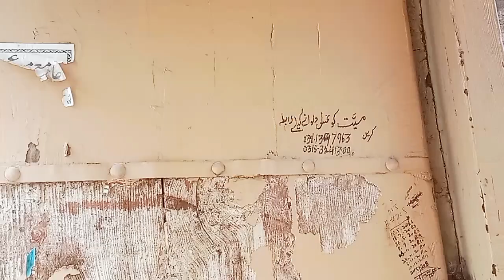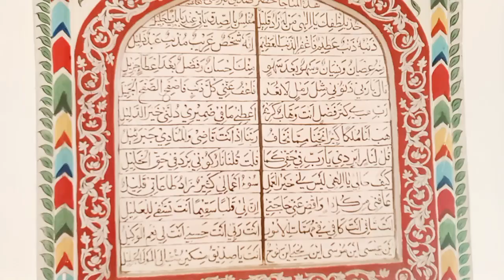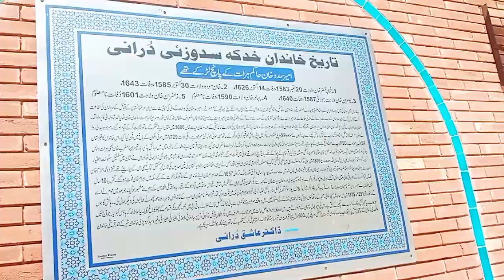Multan ki tarikhi masjid ke andar 155 saal bad kya dekha|Awesome video2024|usairm Baloch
how to create a YouTube channel in Pakistan
how to create a YouTube channel in Urdu

Today's video what was seen inside the historical mosque of Multan city
Please watch and share your valuable feedback. Thank you

Multan can doubtlessly be called as the world's oldestcity as described in many old folks, it has a sun templewhich dates back to 5000 years old. How Alexandergot himself into trouble while reaching Multan. Historyof Multan its fort and magnificent past.

Great city with magnificent past, glorious present andshinning future. We have tried to cover each aspect ofMultan. Its background, present & future. Also tried toprovide some basic info about.

multani kangan

multani family

multan

multani mitti

multan vs islamabad highlights

multan song

multani mitti face pack for glowing

skin

multan city

multani kangan caps